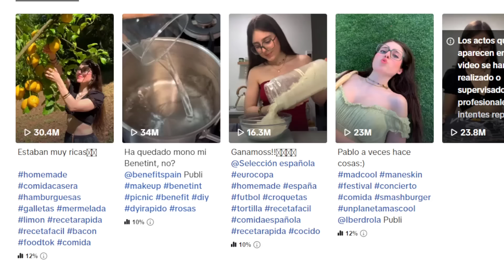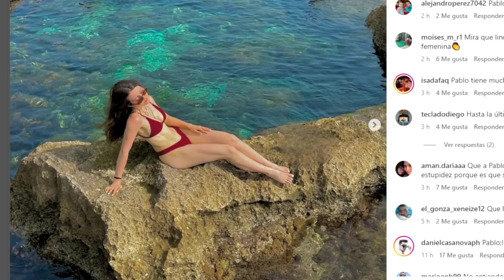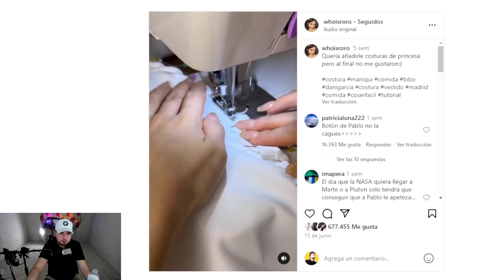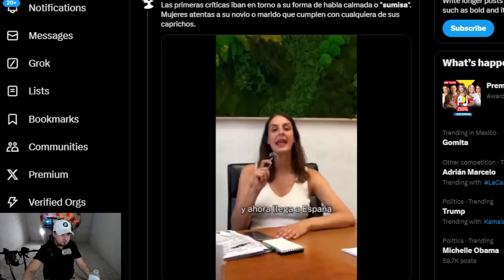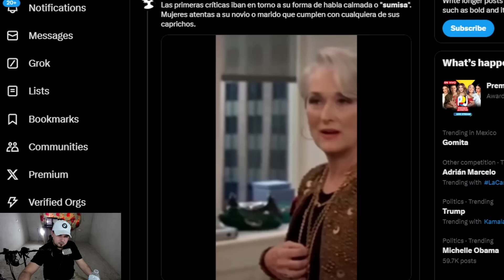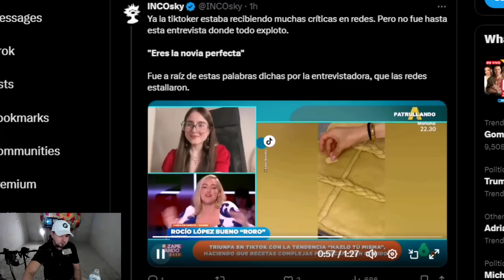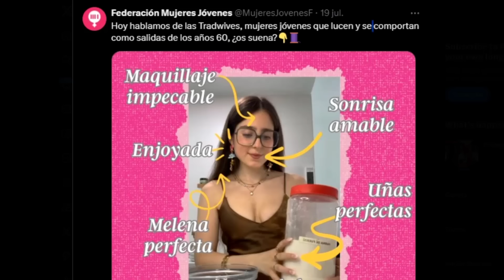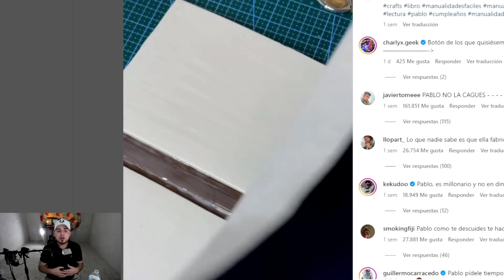Roro 0FENDl0 a FEMlNlSTAS al Responder CRITICAS por PRIMERA VEZ | Trexc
En este video, Roro, una chica inteligente y talentosa que sabe cocinar, responde por primera vez a las críticas dirigidas hacia ella por parte de las feministas. Con un estilo directo y argumentos claros, Roro, quien también es conocida por ser bonita, amorosa, una buena novia y tener un hermoso cuerpo y un excelente sentido de la moda, aborda uno a uno los comentarios que ha recibido. Este es un intercambio verbal lleno de intensidad y momentos interesantes, donde Roro demuestra su habilidad para debatir y defender sus puntos de vista con claridad.

Hola, mi nombre es Trexc , Bienvenido!
 eres bienvenido a ser parte de nosotros!